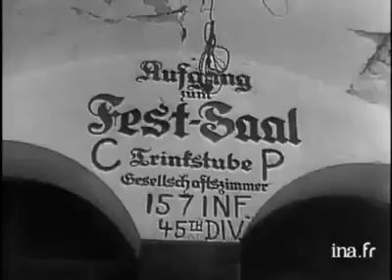Noël de paix - Regards sur l'année écoulée 1945 Journal Les Actualités Françaises